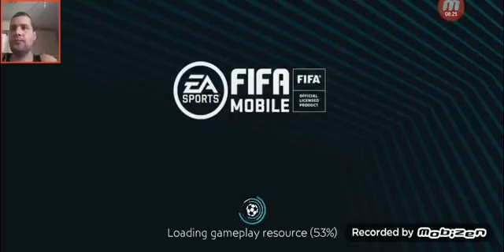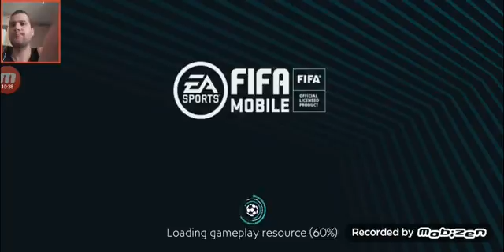Fifa mobile ep 5